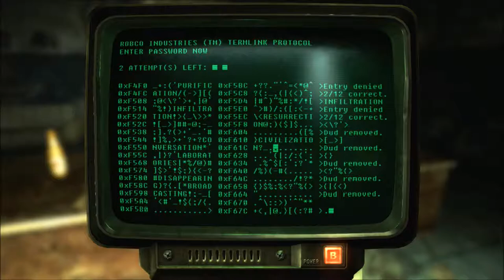New Vegas Series, Episode 213: REPCONN COMPLETED PERFECTLY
I finish the exploration of Repconn HQ, without having to kill a single robot!

Found as on deviantart!